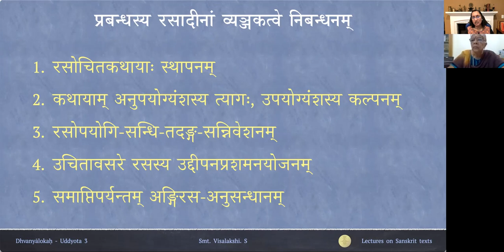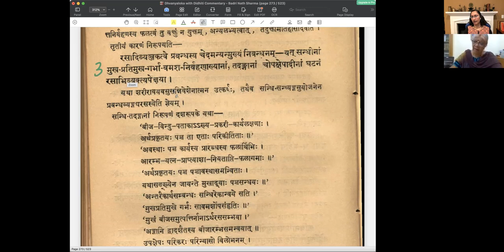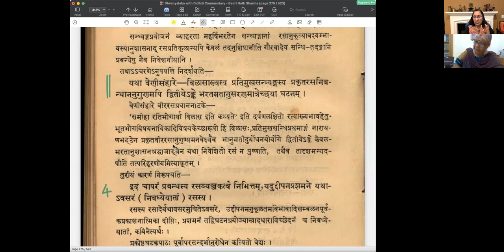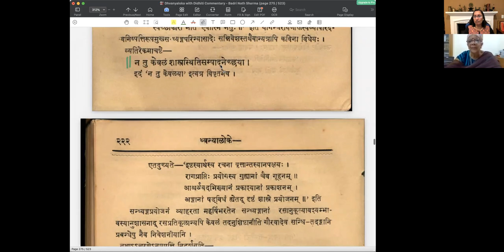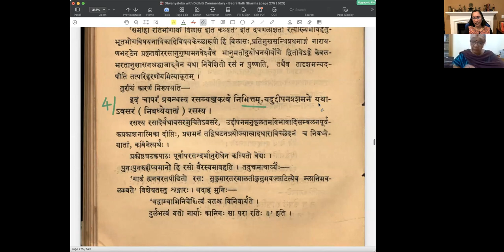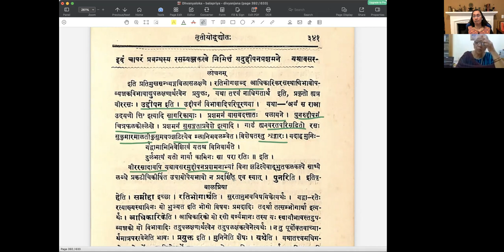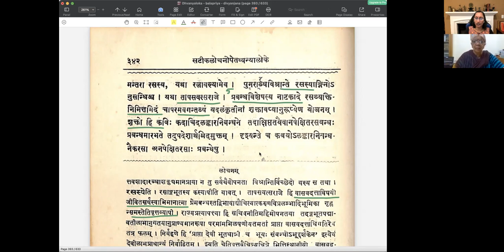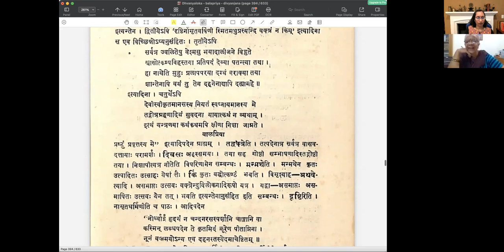ध्वन्यालोकः - तृतीयोद्द्योतः - पाठः १४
Uddyota 3

पाठः १४ — सन्ध्यङ्गादीनां निबन्धने औचित्यम् , अङ्गिरसनिबन्धने औचित्यम्